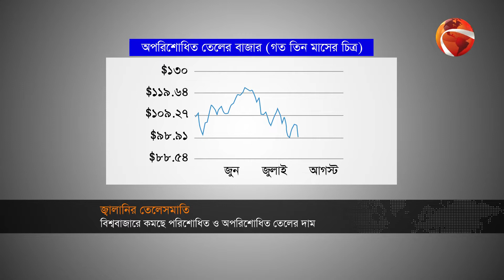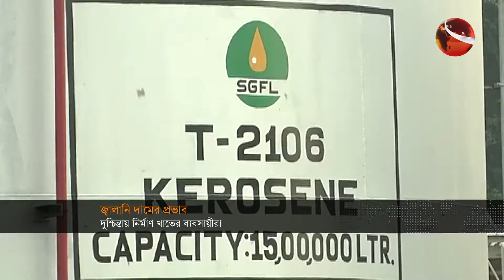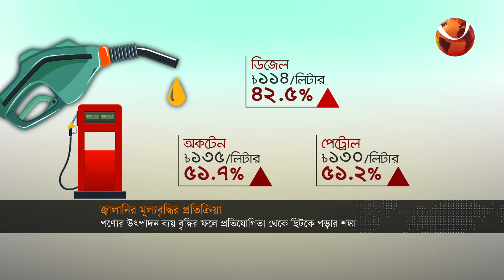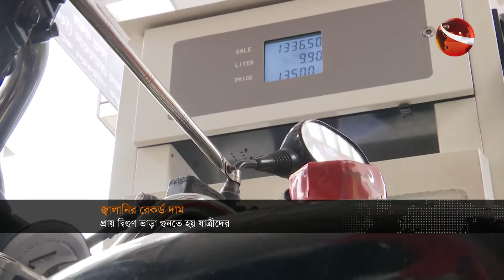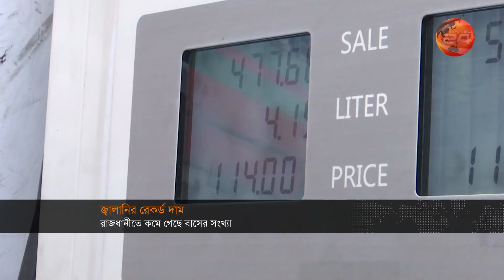বিজনেস 24 | Business 24 | 06 August 2022 | Channel 24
»» Office Address:
Bangladesh.